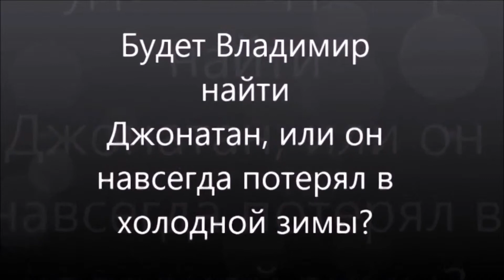Замороженные Брат Часть 1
Два брата есть борьба, которая делает старую один бросок немного один в холодных улицах зимой! Будет ли маленький брат выжить, или умереть от обморожения и переохлаждения? Вы будете знать, в части 2!